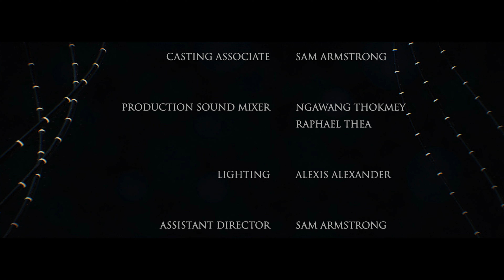The Deal SERIES -EPISODE 5